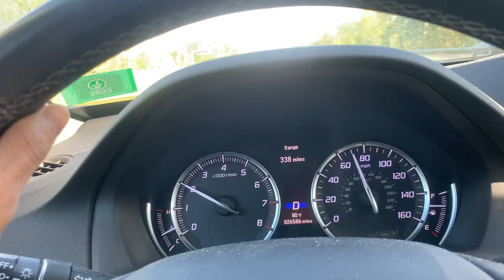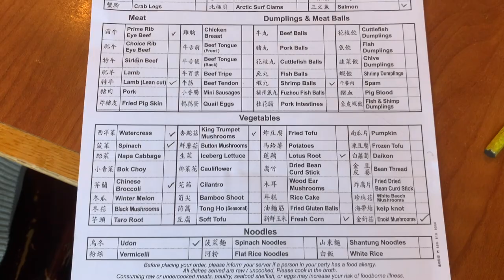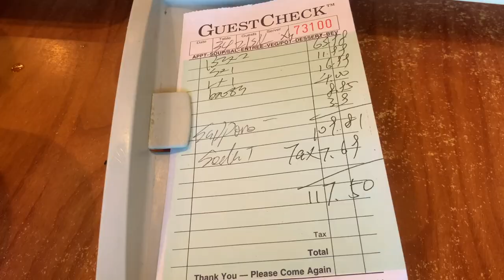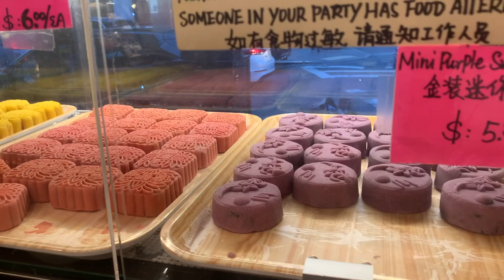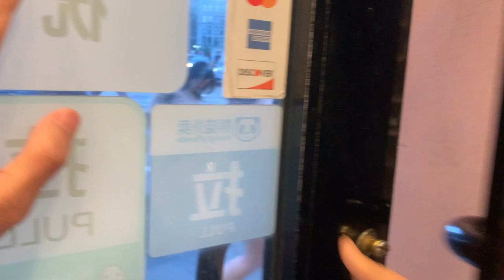Hotpot Buffet in Boston on Mother's Day 2023.